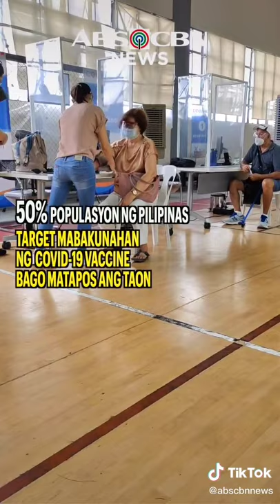RT-PCR Tests sa unvaxed on-site employees | ABS-CBN News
Required na sa unvaccinated 'on-sit' employees ang pagsalang sa RT-PCR test kada dalawang linggo. Para sa ibang detalye, panoorin 'yan dito.